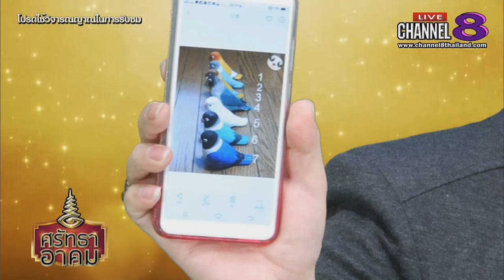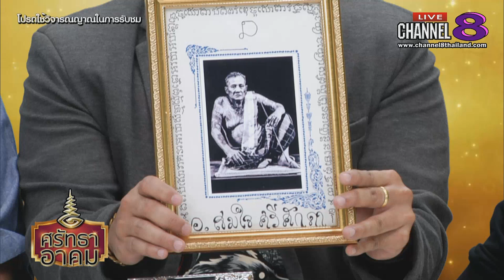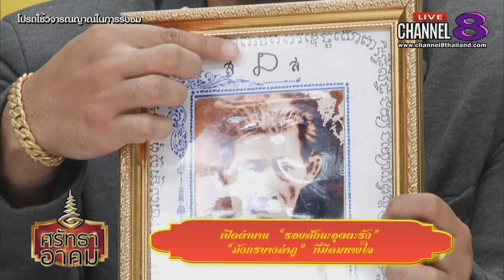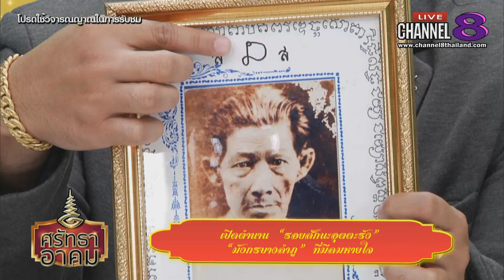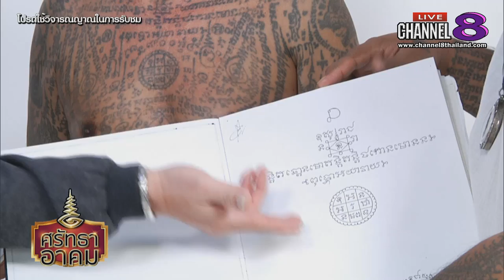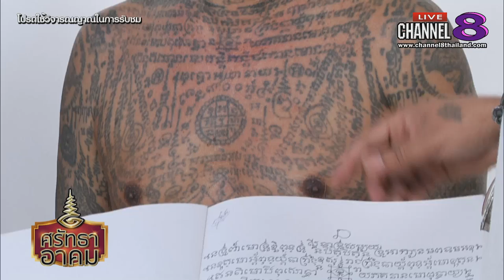Channel8Thailand : ศรัทธาอาคม 26-06-62 : เปิดตำนานรอยสักนะอุตตะรัง โดย อ.กฤษ นะอุตตะรัง